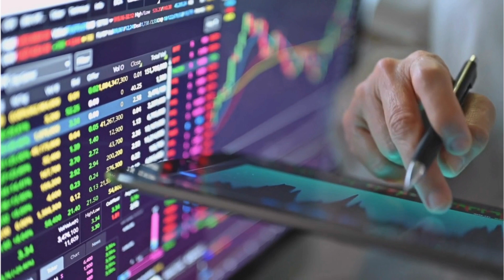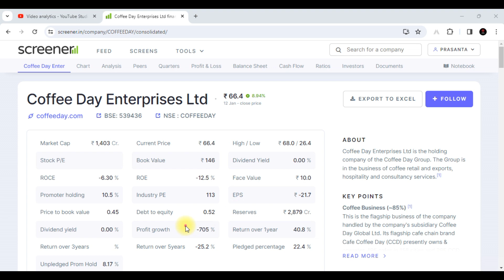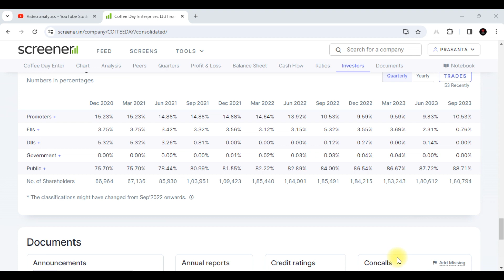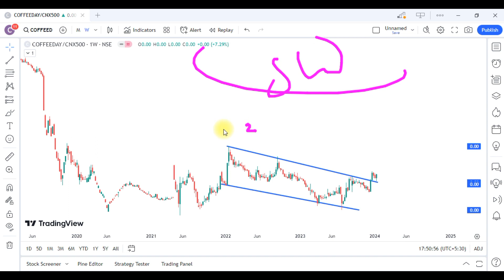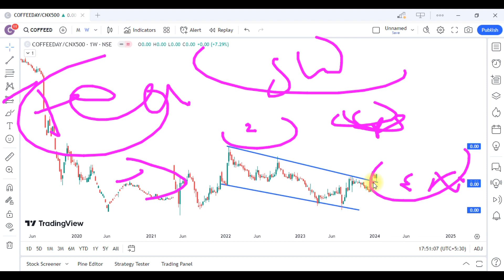Coffee Day Enterprises Share Latest News || Coffee Day Enterprises Share Analysis